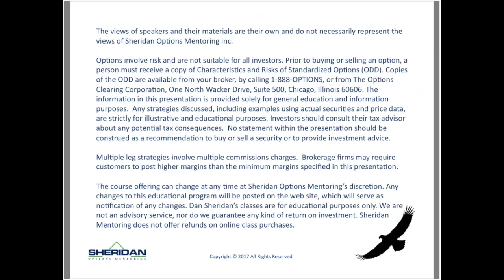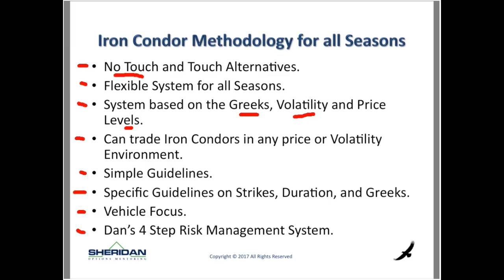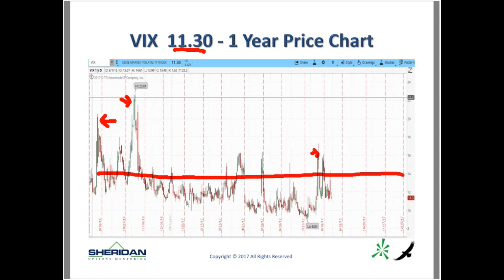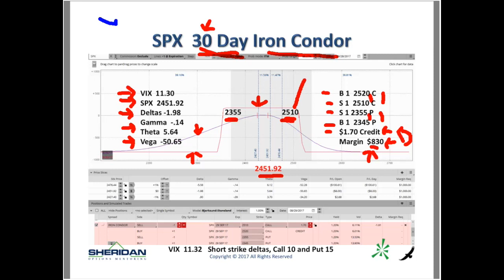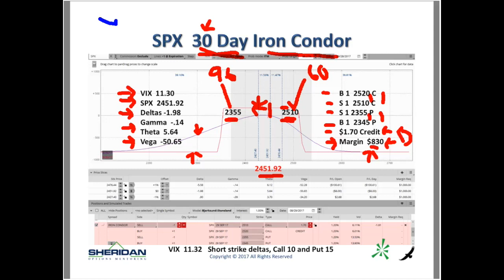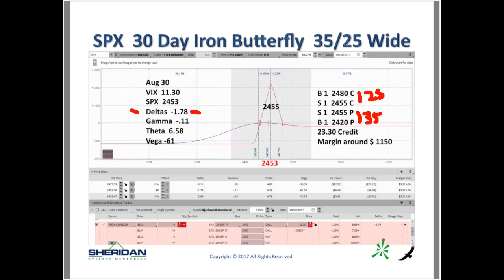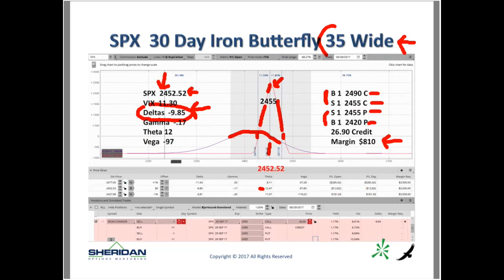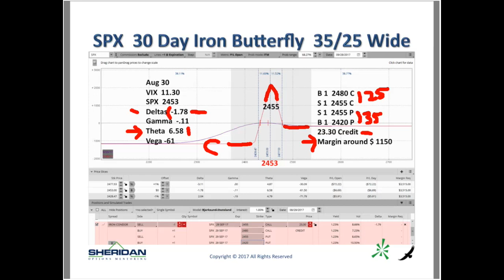Trading Iron Condors for Income in 2017